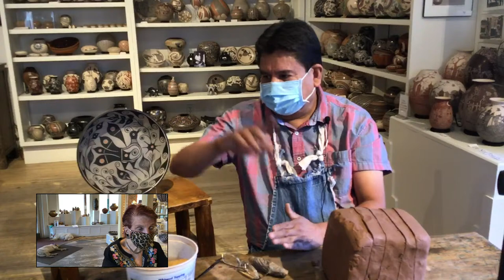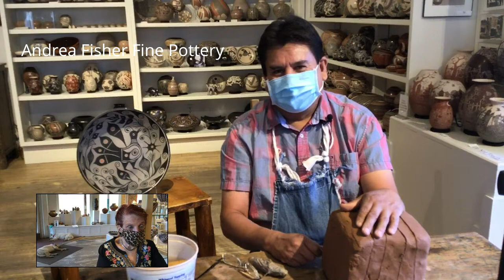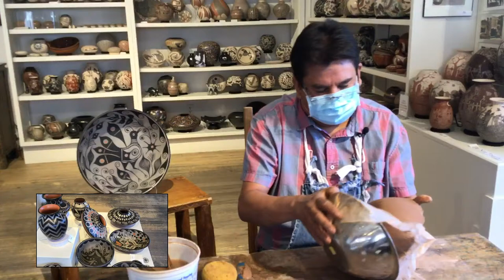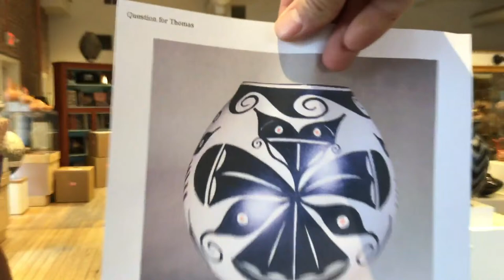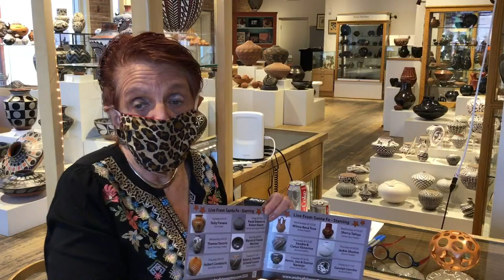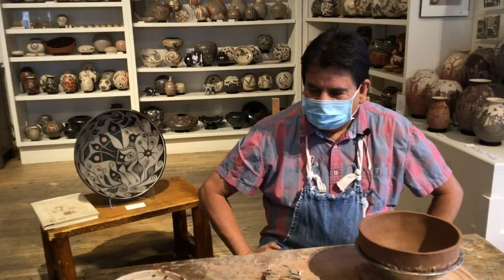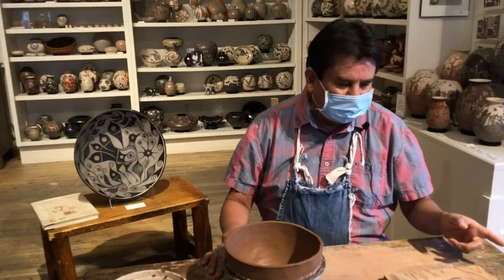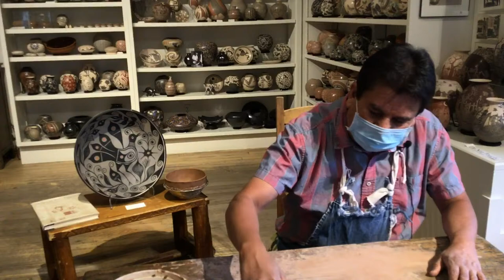Thomas Tenorio live Native American pottery-making demo 8.5.2020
Join us for an interview and live Native American pottery-making demonstration with award-earning potter Thomas Tenorio of Santo Domingo Pueblo. Thomas is the other famous Tenorio from Santo Domingo and he's a very personable artist. So personable that he said he'd make three pots during this video and talked so much he only got through half of one. So join us and learn about the Santo Domingo people and their pottery tradition. Watch Thomas roll out some coils and begin to make a piece. Then he starts answering questions... Thomas discusses why he makes pottery, what his designs are about and why he uses them. What his favorite shapes to make are and what are his favorite designs to paint. Thomas also talks about his projects to teach other potters. A lot of laughs and a lot of good info from a Master Potter!